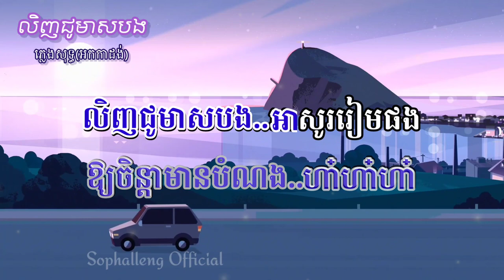លិញជូរមាសបងភ្លេងសុទ្ធ | Ling Joo Meas bong | លោកតាស៊ិនស៊ីសាម៉ុត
Dear, Everyone! Sophalleng official back with a new romantic khmer pure music លិញជូរមាសបង | Ling Choo meas bong. Want to know the meaning of this romantic pure music please joint with sophalleng official.

ភ្លេងសុទ្ធលិញជូរមាសបង, ស៊ិនស៊ីសាមុតលិញជូមាសបងភ្លេងសុទ្ធអកកាដង់, លិញជូរ Cover ខារ៉ាអូខេ, Ling Choo meas bong khmer pure music, ling cjoo song cover,